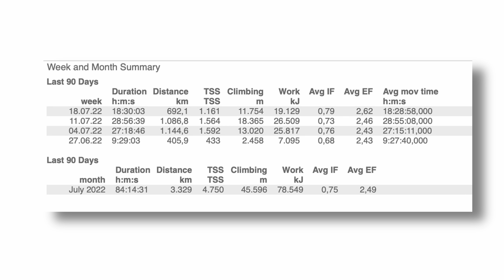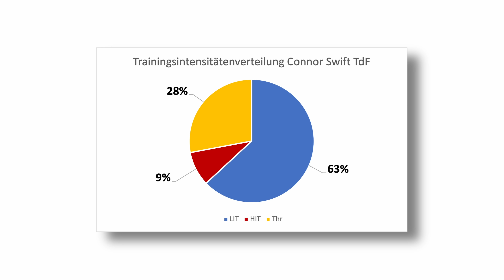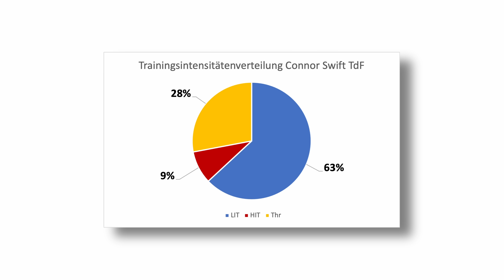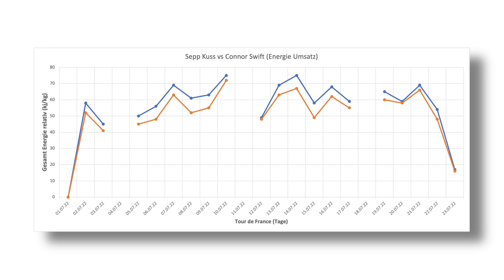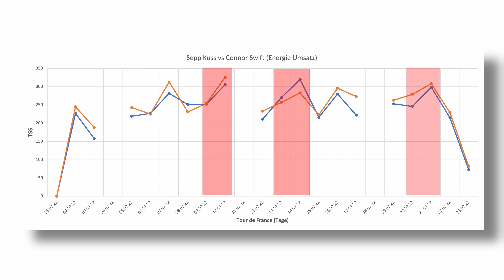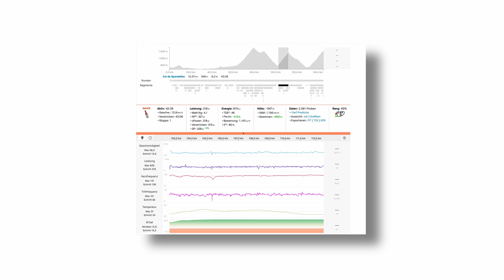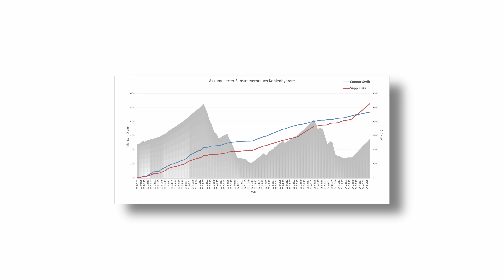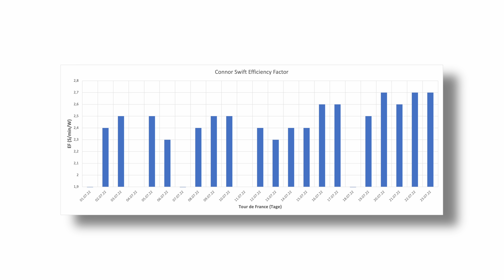WIE INTENSIV IST DIE TOUR DE FRANCE? - Sepp Kuss vs Connor Swift im Vergleich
Wir haben uns den Gesamtload zweier Fahrer angesehen, die die Tour de France beendeten.
Wie intensiv ist die Tour de France? Wie unterscheiden sich die Anforderungen unterschiedlicher Rollenverteilungen innerhalb der Teamstrukturen!

Das erfahrt ihr in der Tour de France Effort Analyse!

Viel Spaß!

Inhalt:
00:00 - Intro
01:01 - Connor Swift Tour de France Gesamtload
02:12 - So intensiv ist die Tour!
03:30 - Vergleich Edelhelfer und freier Fahrer
06:55 - Kohlenhydratverbrauch der 11. Etappe
08:36 - Wie entwickelt sich ein Fahrer während der Tour?
11:03 - Fazit: wie intensiv ist eine Tour de France?